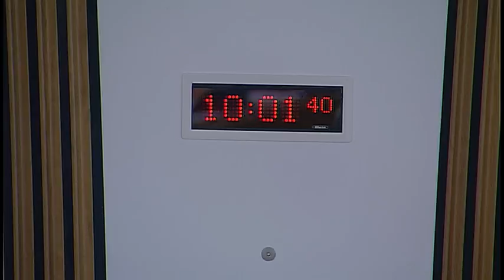Local Government and Communities Committee - 7 September 2016